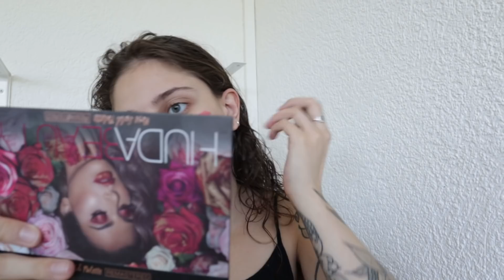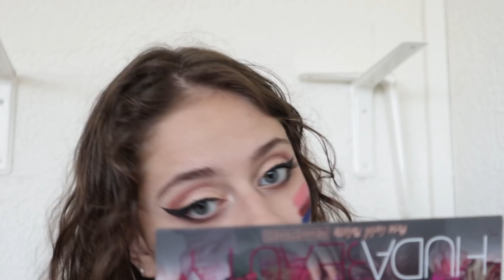Vous m'avez fait pleurer - VLOG À L'ARRACHE #3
Si tu aimes mon travail et si tu veux me soutenir financièrement (gratuitement) tu peux regarder une publicité de quelques secondes sur mon profil Utip ce qui me permettra de gagner quelques centimes à chaque visionnage

Mon Twitter : la_carologie
Mon Instagram : la_carologie